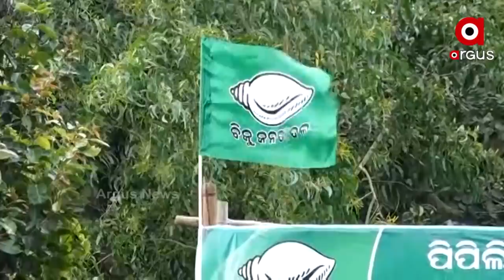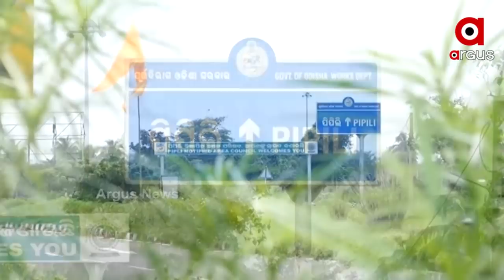public Opinion Before Pipili By-Election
ପିପିଲି ପଲିଟିକାଲ୍ ବ୍ୟାଟେଲ୍ ପୂର୍ବରୁ ପବ୍ଲିକର ମତ । ମାତ୍ର ଦିନ କେଇଟା ପରେ ପିପିଲି ବାଇ-ଇଲେକ୍ସନ୍ । ପଦ ପାଇଁ ଲଢୁଛନ୍ତି 10 ପାର୍ଥୀ । ଏମାନଙ୍କ ମଧ୍ୟରେ ଫୋକସ 3 ଦଳ ଉପରେ, ବିଜେଡି଼, ବିଜେପି ଆଉ କଂଗ୍ରେସ । କିଏ ମାରିବ ବାଜି...କାହା ଭାଗ୍ୟରେ ମୋହର ମାରିବେ ପିପିଲି ପବ୍ଲିକ୍ । ତାହା ସ୍ପଷ୍ଟ ହେବ ଆସନ୍ତା 30ରେ ।